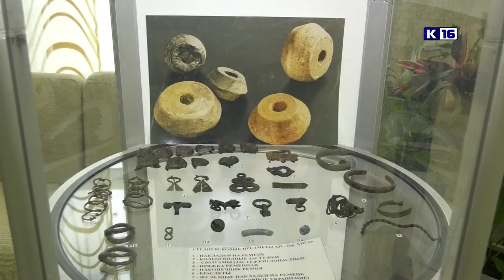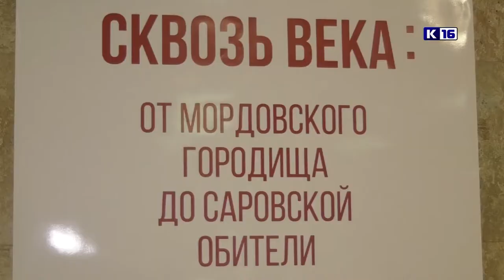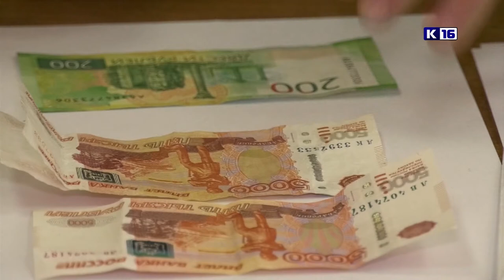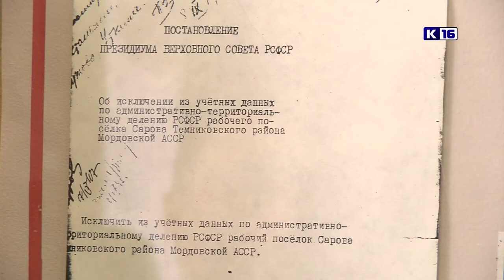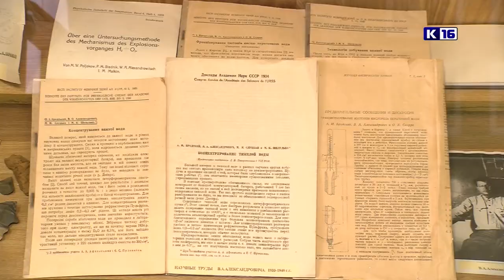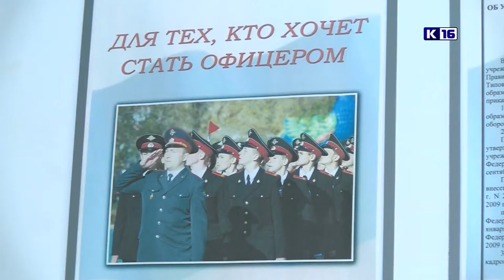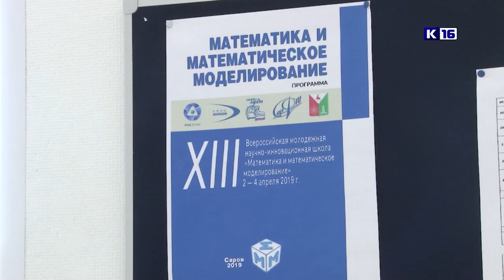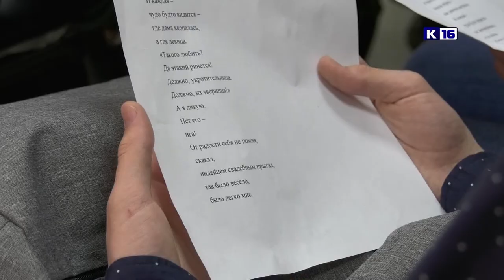Новости Сарова. Итоги недели. 01.04 - 06.04